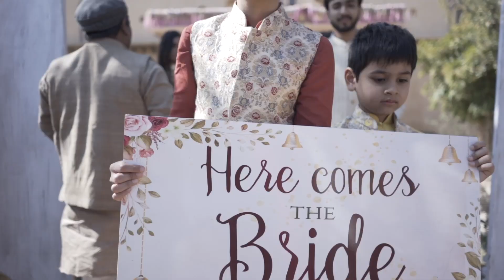MishaanComplete | Mahima & Ishaan | Full Wedding Documentary | Fort Tijara, Alwar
If it's not Destiny then how would this Ludhiana fun machine meet Kashmiri soul!! Days like these make us believe in the stranger forces of Destiny working to make your life complete.